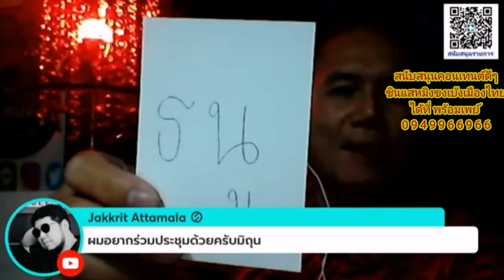ลัคนาราศีธนู ดวงชะตาประจำเดือนมกราคม2565 เดือนแรกของปี ซินแสหมิงขงเบ้งเมืองไทย